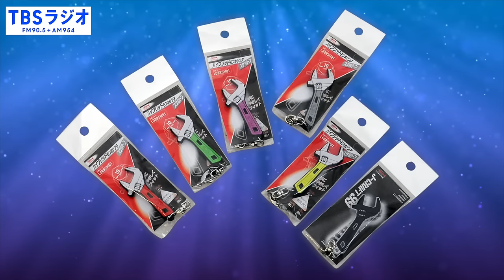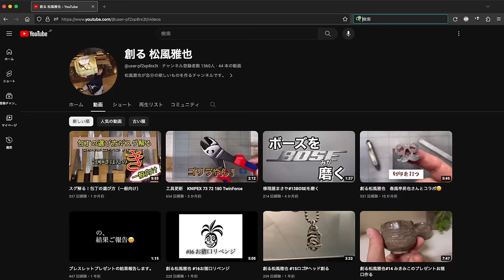日本の老舗ブランドが本気を出した最新モンキーレンチ！ TBSラジオ「工具大好き」第75回（2024年3月2日放送）【ゲスト】声優 松風雅也さん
松風雅也さん

ロブテックス ハイブリッドモンキレンチ (J-CRAFT99シリーズ)

高野倉匡人
X（Twitter）

川瀬良子
X（Twitter）

TBSラジオ「工具大好き」on YouTube
ファクトリーギアの代表 高野倉がパーソナリティーを務めるTBSラジオの新番組「工具大好き」の収録現場にカメラが入りました！目で見て、耳で聴き五感で感じる新感覚のラジオYoutubeです。

TBSラジオ「工具大好き」
毎週土曜日16:30-17:00 放送中

ポッドキャストでも試聴できます！
Apple Podcast
Amazon Music

※ 不適切な書き込み（読む人を不快にさせる書き込み、動画と関係ない書き込み、誹謗中傷、クレーム、個人への攻撃など）は管理者の判断で削除させて頂く場合もございます。何卒、ご了承ください。